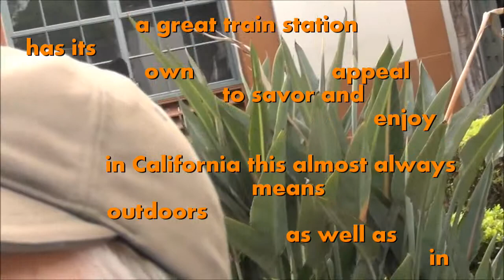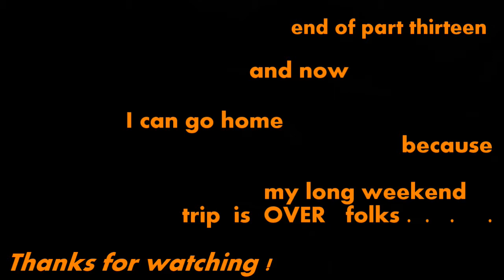train vlogging beyond tehachapi -- part thirteen (end)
...at last... in Union Station, Los Angeles, waiting for the train to San Diego. Almost home. Almost.